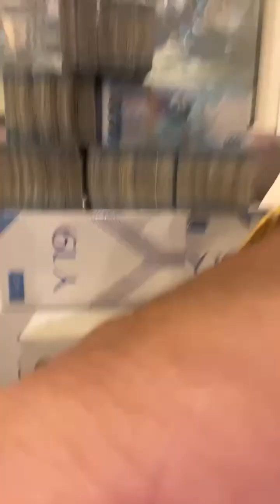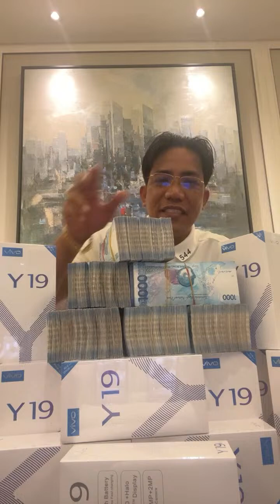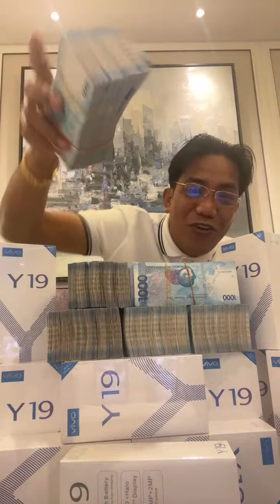#192 PASAKALYE LANG HO BAGONG GISING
send super thanks $ so I can improve this channel, thank you...
Be a member too !!!
lets enjoy life to the fullest !!! my personal views and opinion...

credit to FLM COMEBACK  @flmcomeback4606
credit to Francis Leo Marcos
FLM 4ever